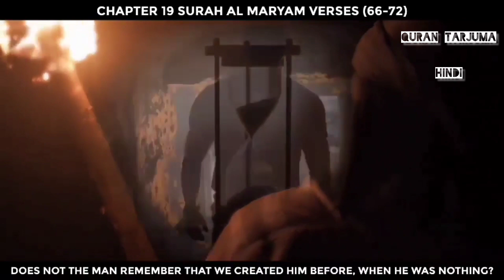Surah Maryam Ayat 66-72 | Abdur Rahman As-Sudais | Quran Recitation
अल्लाह के कलाम को तमाम इंसानियत तक पोहचाने मे हमारी वीडियो को लोगो तक पोहचाये ताके ये वीडियो आपके लिए भी और हमारे लिए भी और तमाम इंसानियत के लिए हिदायत का ज़रिया बने! जज़ाकल्लाह खैर!

🌀Follow Or Social Site Link

Please Share If you have Any

For Next Video And Contents

quran
quran translation
qurantarjumahindi
quran padhte hue sajda karna faiz syed
quran tilawat
quran translation in urdu
quran recitation
quran hindi translation
quran para surah
quran recitation surah
islam
muslim
surah
yasin
yaseen
surah yaseen
surah rahman
surah yasin
tilawat
quran pak
islamic video
quran in urdu
surat
learn quran
quran sikhe
idris abkar
abu usamah
abdullah basfar
abdul rahman al ossi
sheikh shuraim
With Urdu Text
With Arabic Text
surah maryam
surah maryam with urdu translation
surah maryam mishary rashid alafasy
surah maryam for pregnancy
surah maryam tarjuma ke sath
surah maryam sudais
surah maryam ki fazilat
surah maryam mishary
surah maryam ki tilawat
surah maryam omar hisham

Important tags for Shorts creator